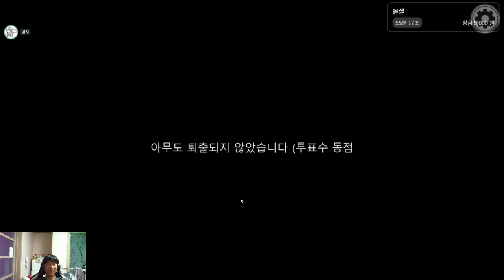생전 고인의 임포 개쩔었던 영상